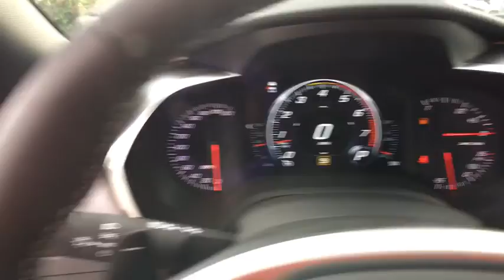2018 Chevrolet Corvette Sterling, Leesburg, Vienna, Chantilly, Fairfax, VA T85036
New 2018 Chevrolet Corvette
2018 Chevrolet Corvette Z06 2LZ - Stock#: T85036 - VIN#: 1G1YS2D64J5601304

2018 Chevrolet Corvette Z06
ENGINE 6.2L (376 CI) SUPERCHARGED V8 DI|TRANSMISSION 8-SPEED PADDLE SHIFT WITH AUTOMATIC MODES|Carbon Flash Badge Package|Engine access rear-opening hood|Glass Solar-Ray light-tinted|Headlamps high intensity discharge (HID) Xenon LED park and turn signals and Daytime Running Lamps|Mirrors outside heated power-adjustable and driver-side auto-dimming body-color|Roof panel carbon fiber painted body-color removable|Vents exterior carbon flash|Wipers front intermittent|2LZ interior trim seats console door armrests and instrument panel brow in interior color selected|Air conditioning dual-zone automatic climate control with individual climate settings for driver and dedicated passenger controls and outside temperature display|Air filtration system with pollen filter|Cargo net|Cruise control electronic with set and resume speed|Defogger rear-window electric|Driver Information Center color|Hatch release push button open|Head-Up Display with color readouts for street mode track mode with g-meter vehicle speed engine rpm|Lighting interior with courtesy cargo and glovebox|Mirror inside rearview auto-dimming frameless|Oil life monitoring system|Seat adjusters driver and passenger 8-way|Seat adjusters power bolster and power lumbar|Seats heated and vented driver and front passenger|Steering wheel controls audio voice recognition and Driver Information Center|Steering wheel 3-spoke leather-wrapped flat-bottom|Storage with electric locking glovebox behind screen storage center console and rear compartment with cover|Universal Home Remote includes garage door opener 3-channel programmable located on driver visor|Visors driver and passenger illuminated vanity mirrors|Windows power with driver and passenger Express-Down/Up|Calipers Red-painted|Cooler rear differential|Dry sump oil system|Engine 6.2L (376 ci) supercharged V8 DI (650 hp [485 kW] @ 6400 rpm 650 lb-ft of torque [881 N-m] @ 3600 rpm)|Exhaust performance aggressive exhaust sound with 4' polished stainless-steel tips|Frame aluminum structure|Rear wheel drive|Steering power speed-sensitive rack-and-pinion variable ratio|Antenna integral hidden|Audio system feature Bose advanced 10-speaker system with bass box|SiriusXM Satellite Radio is standard on nearly all 2018 GM models. Enjoy a 3-month All Access trial subscription with over 150 channels including commercial-free music plus sports news and entertainment. Plus listening on the app and online is included so you'll hear the best SiriusXM has to offer anywhere life takes you. Welcome to the world of SiriusXM. (SiriusXM subscription extended to a full year. IMPORTANT: The SiriusXM Satellite Radio trial package is not provided on vehicles that are ordered for Fleet Daily Rental ('FDR') use. If you decide to continue service after your trial the subscription plan you choose will automatically renew thereafter and you will be charged according to your chosen payment method at then-current rates. Fees and taxes apply. See our Customer Agreement for complete terms All fees and programming subject to change.)|Air bags frontal and side-impact driver and passenger with Passenger Sensing System (Always use safety belts and the correct child restraint for your child's age and size even with air bags. See the Owner's Manual for more safety information.)|Curb View cameras front|Performance Traction Management|Rear Vision Camera NEW wide view